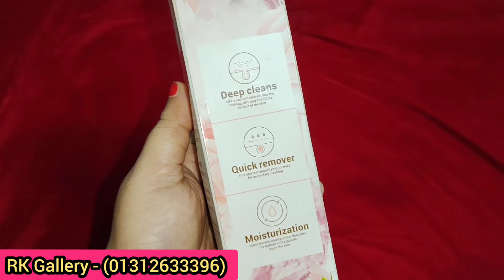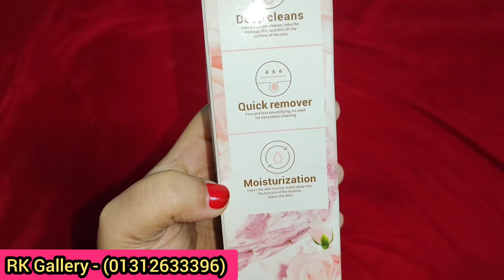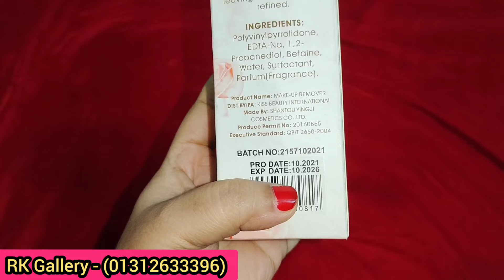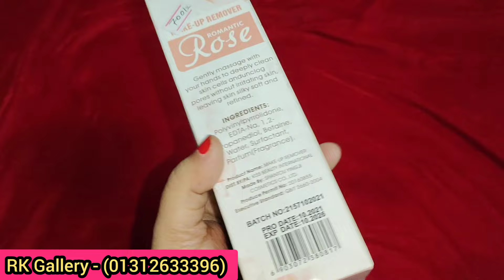KARITE MAKE-UP REMOVER ROMANTIC ROSE FOR FACIAL DEEP CLEANING/Makeup Remover /মেকআপ রিমুভারের দাম